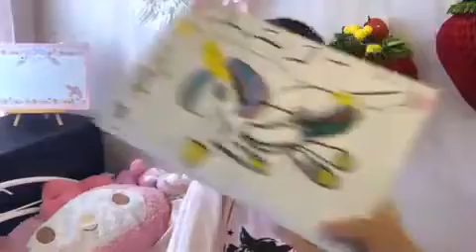岩田陽菜(STU48)2019年7月14日SHOWROOM